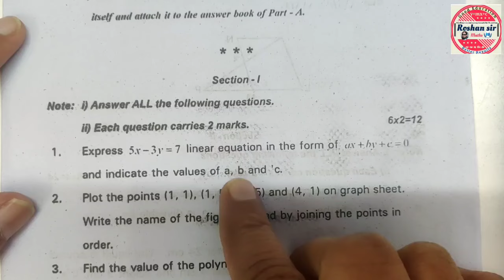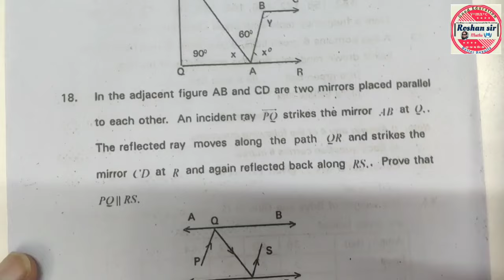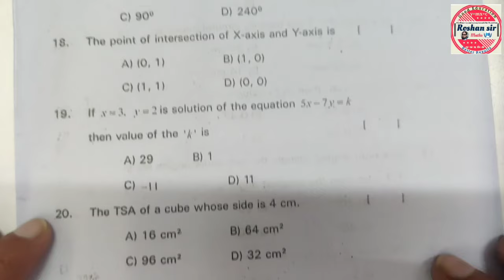9th Class | SA-2 | Question Paper |MATHEMATICS| Ayesa Hee Paper Ayega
9th Class | SA-2 | Question Paper |MATHEMATICS| Ayesa Hee Paper Ayega